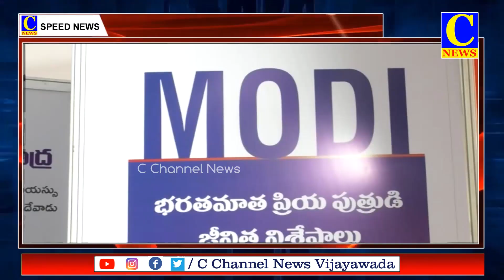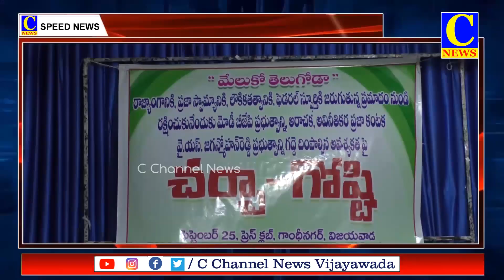25 09 2023 SPEED NEWS